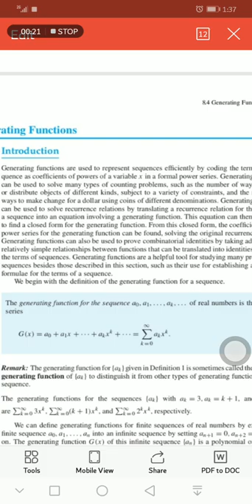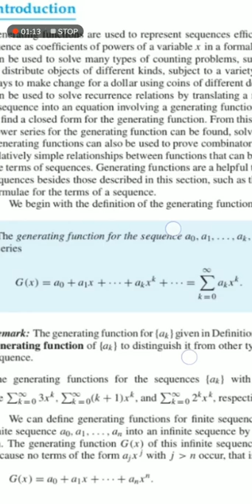Discrete mathematics lect22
Generating functions